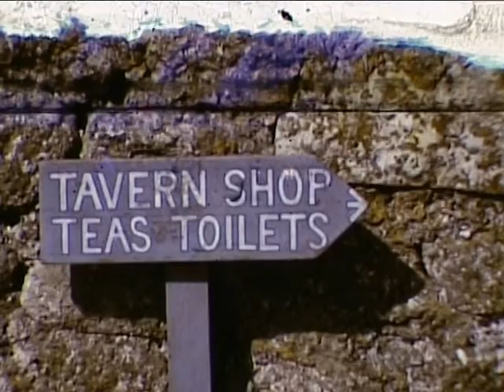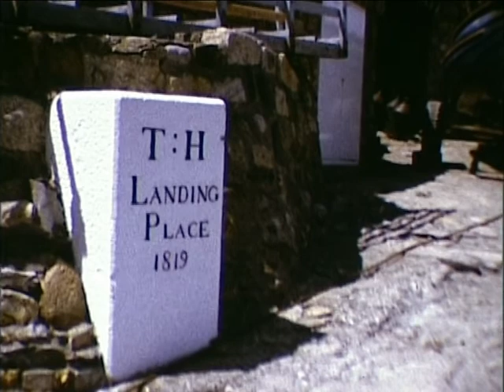Lundy 1974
Description